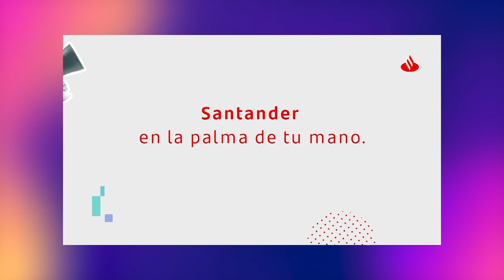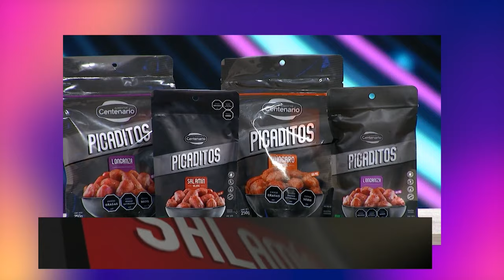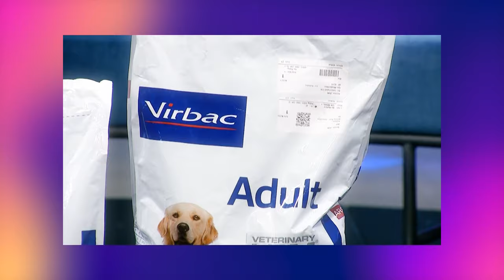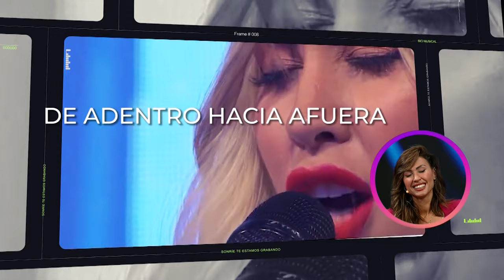¡Giannina Silva en SONRÍE, TE ESTAMOS GRABANDO!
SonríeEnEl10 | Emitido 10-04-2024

Comenzó la nueva temporada de, ¡SONRÍE, TE ESTAMOS GRABANDO!, el programa que mezcla informes de archivo con la actualidad periodística y humor, con la conducción de Noelia Etcheverry, Rafa Cotelo y Jorge "el Piñe" Piñeyrúa.
Esta noche nos acompaña la comunicadora, modelo y actriz , Giannina Silva, con la que repasaremos los aspectos más importantes de su carrera en base a archivos, datos y anécdotas poco conocidas.
Además los clásicos segmentos como "Lo que la tele nos dejó", "Celebrity death match" y el "¿Es cierto qué?".